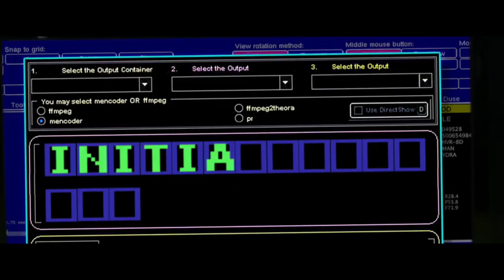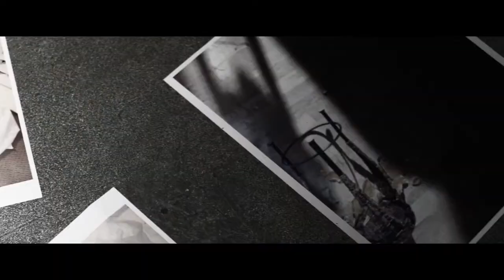Extracted 2013) Official Trailer (HD) Sasha Roiz, Jenny Mol